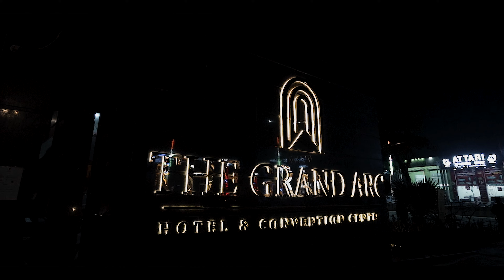Ayush & Monika | wedding highlight | shoot by A.H Studio | book now 8881232343 | Hotel The Ark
"Step into a world of timeless elegance at Hotel The Ark, where luxury meets tranquility. Nestled in the heart of [City], this exquisite venue sets the perfect stage for Ayush & Monika's unforgettable wedding celebration. Captured through the lens of A.H Studio, every moment of their special day exudes grace, love, and sheer joy.

From the intimate exchange of vows to the grandeur of the reception, Ayush & Monika's wedding highlight showcases the beauty of their union against the backdrop of Hotel The Ark's opulent surroundings. With meticulous attention to detail, A.H Studio has expertly crafted a cinematic masterpiece that will be cherished for generations to come.

Experience the magic of Ayush & Monika's love story brought to life by A.H Studio. Book your wedding shoot now at 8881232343 and create memories that will last a lifetime."